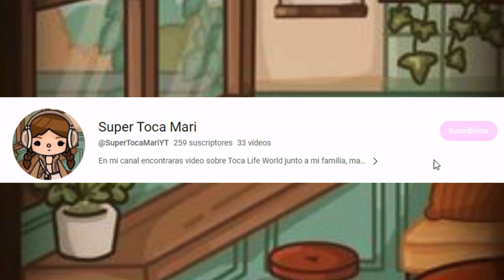Vlog en Avatar World | Itz Toca Mary